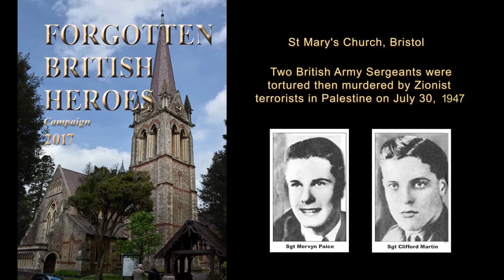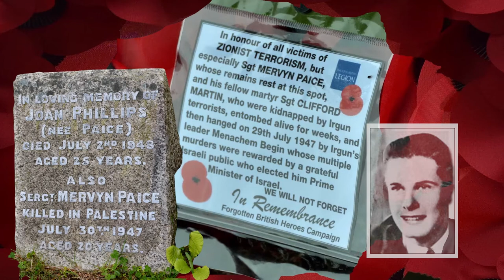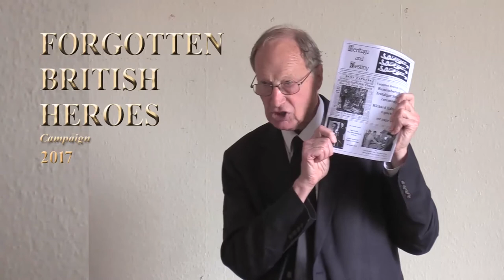2017 Forgotten British Heroes Campaign - Memorial in Bristol to Sgt Mervyn Paice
In a quiet English churchyard sleeps Sgt Mervyn Paice, a 20 year-old Intelligence Corps soldier murdered by Zionists in July 1947.  July 2017 and a group of patriots on behalf of all British patriots lay a wreath on his grave to honour his memory and that of all his comrades.  The shadowy forces that wield so much power in Britain today are eager that the world forgets the sacrifice of Sgt Paice and the one thousand other British service personnel, policemen, civil servants and civilians, (mainly family members of the former), murdered by the Zionists –but we will not forget. Be it remembered that in the Iraq War (2003 – 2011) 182 Britons were killed and in the Afghan conflict (2001 – 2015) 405 Britons were killed, giving a total of 587.  This means that more Britons were killed in the Palestine Campaign than in both the Iraq War and Afghan Conflict combined, but there was no help for these heroes.

Despite opposition from pro-Zionist forces a meeting was held later in the day ably chaired by Peter Rushton who opens the meeting and introduces the grand old man of British Nationalism the highly respected Richard Edmonds who goes on to summarise the work and aims of The Forgotten British Heroes Campaign.